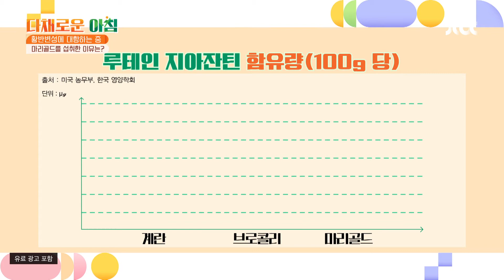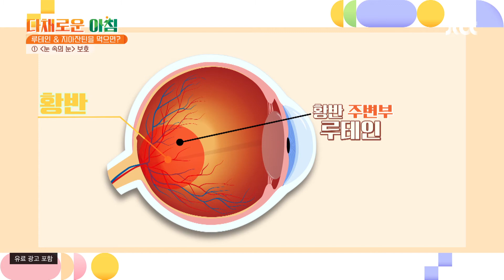(블루라이트 차단) 눈 속의 눈까지 보호해 주는 루테인 & 지아잔틴👀 다채로운 아침(themorning) 75회 | JTBC 211012 방송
(블루라이트 차단) 눈 속의 눈까지 보호해 주는 루테인 & 지아잔틴👀